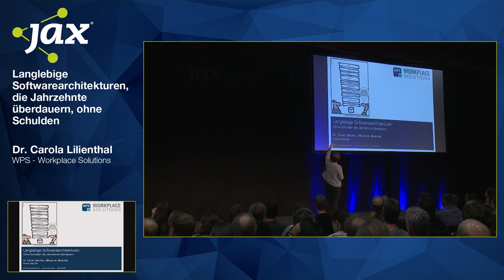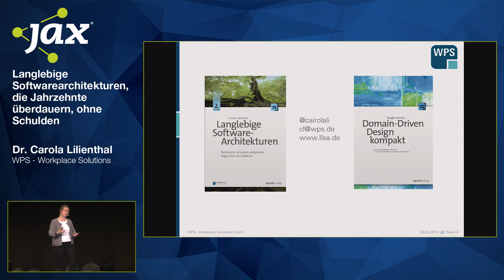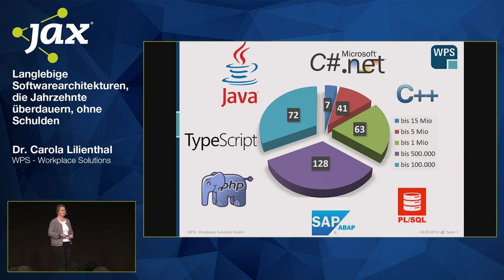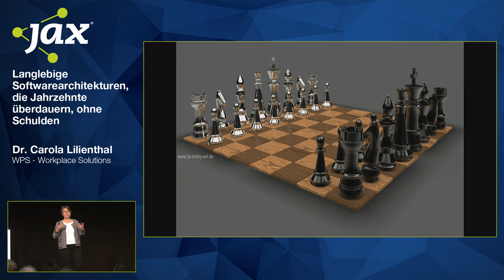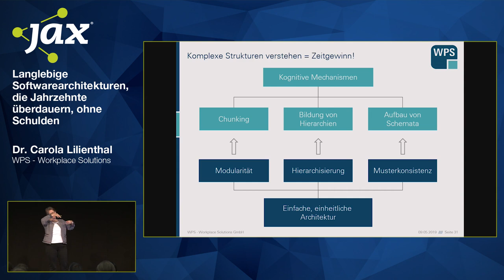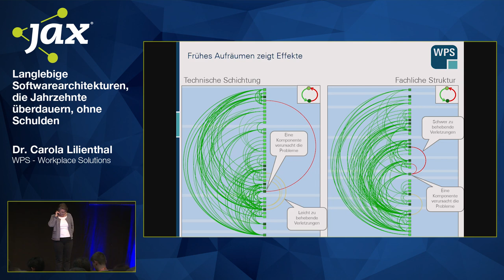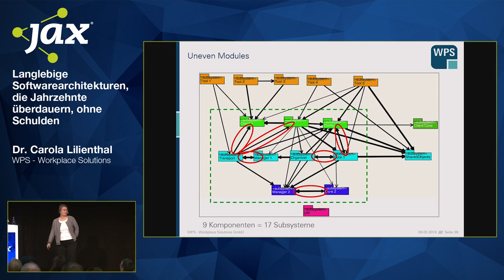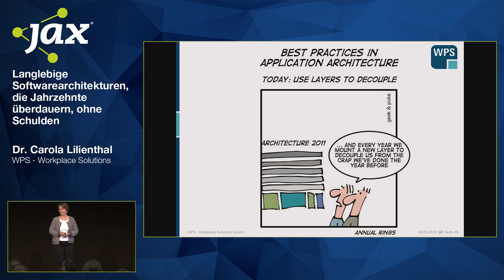Langlebige Softwarearchitekturen, die Jahrzehnte überdauern, ohne Schulden | Dr. Carola Lilienthal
Das Leben von Entwicklern ist heute nicht mehr Neuentwicklung – es ist Wartung. Die typischen Programmierer entwickeln heute keine Software mehr auf der grünen Wiese, sondern sie reparieren, erweitern, verändern und bauen vorhandene Software aus. Das größte Problem ihrer täglichen Arbeit ist, dass sich Wartung mit der Zeit von strukturierter Programmierung hin zu defensiver Programmierung verändert. Der Code wird zu komplex, um ihn zu warten. Die Entwickler fangen an, Code zu schreiben, von dem sie wissen, dass er aus Architektursicht schlecht ist. Aber er ist die einzige Lösung, die, wenn man Glück hat, funktioniert. Wartung wird immer schwieriger und teurer.

In diesem Vortrag berichte ich von meinen Erfahrungen der letzten zehn Jahre: Die Zuhörer erfahren, welche Fehler sie in ihren Softwareprojekten bei der Umsetzung der Architektur nicht machen sollten, welche Prinzipien sie einhalten sollten, um langlebige Architekturen zu entwerfen, welche Tools helfen, technische Schulden abzubauen.